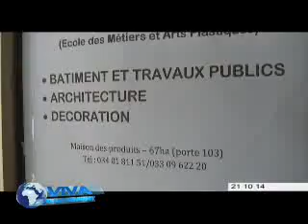viva madagascar journal vf 21 10 14